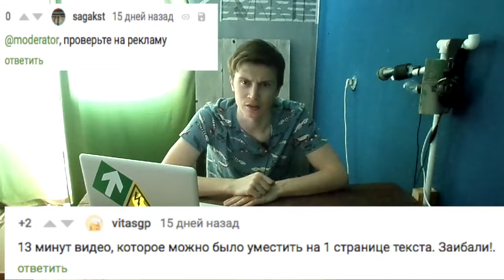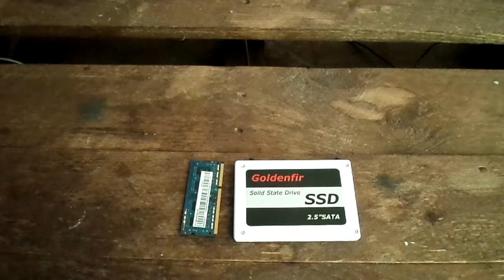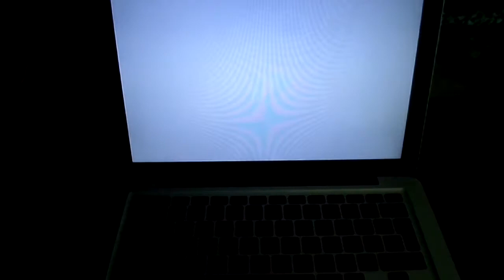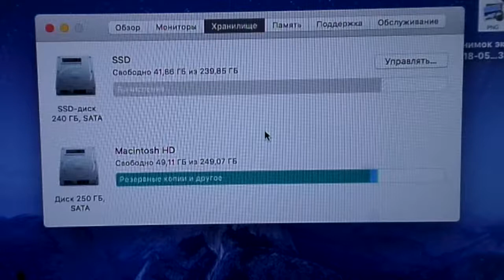MACBOOK PRO 2010 CHEAP UPGRADE Апгрейд старого макбука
Разбираемся, можно ли улучшить старый Макбук, который сейчас можно купить за небольшие деньги и использовать его как полнофункциональное устройство?

Подробный туториал по апгрейду недорогого Макбука!